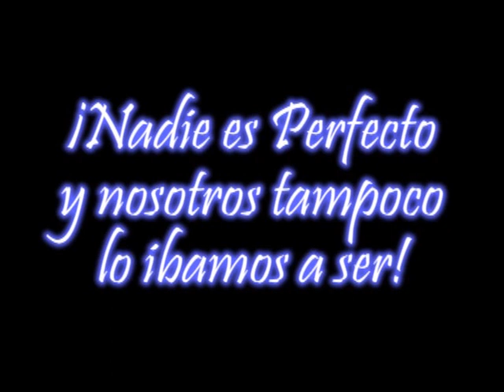TOMAS FALSAS DEL VIDEO " ENLACE PEPELU & MARIAJO"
Bueno ahi os dejo las tomas falsas que surgieron al hacer el video. Jajajajaja No veas como nos lo pasamos ¡Que nos quiten lo bailao! Vale que no somos profesionales ni grandes actores, pero ganas le pusimos jajajaja (Tambien se puede decir que es un making of) Bueno espero sacar una sonrisa con el. El documento no tiene desperdicio y queria compartirlo con todo el mundo que le interese. Lo tendria que haber colgado antes pero bueno ahi esta. Mas vale tarde que nunca!!!